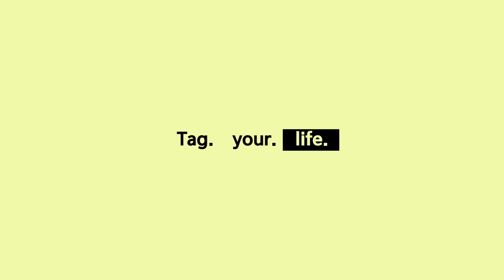[나노분석] 빛이 나는 델루나 만월룩 탄생시킨 아이유 자체발광 원피스들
아이유 화려한 원피스 팁 00:18
아이유 러블리한 원피스 팁 00:50
아이유 포멀한 원피스 팁 01:29
who’s NEXT? 02:17